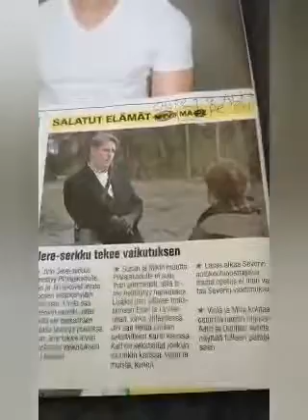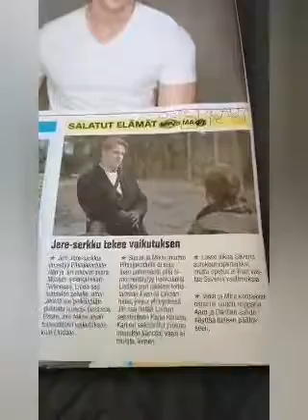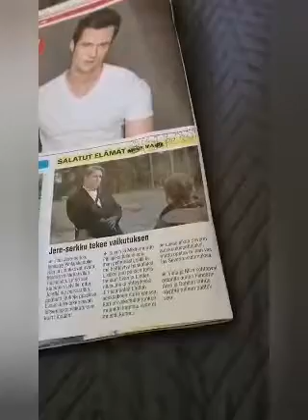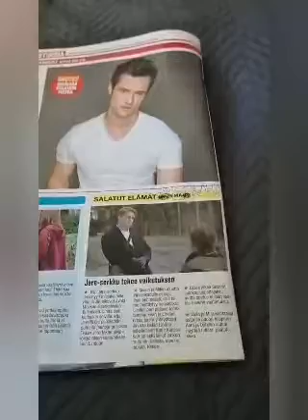Salatut elämät Seiskajuonenkäänteet